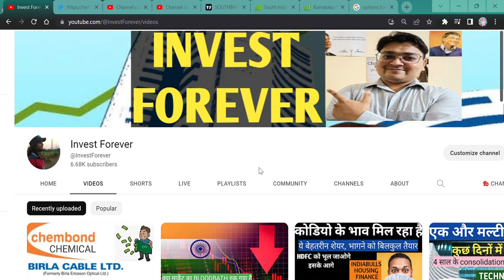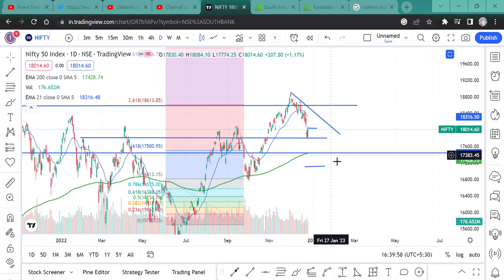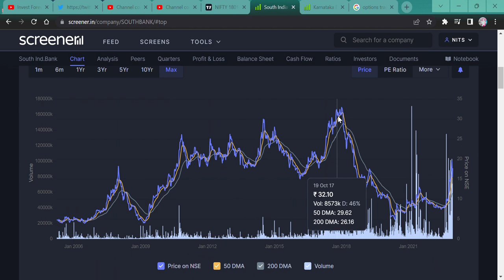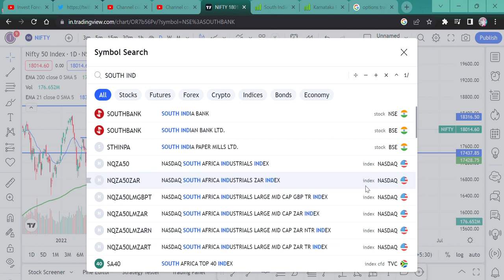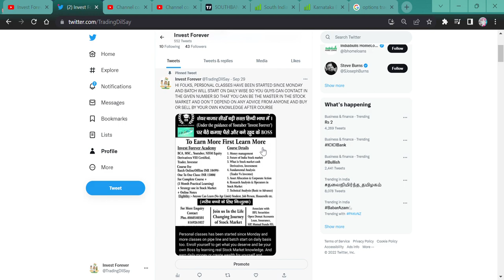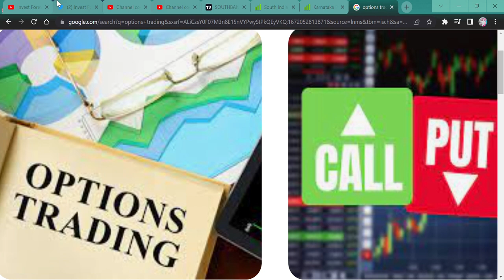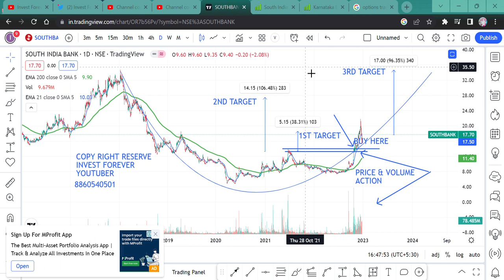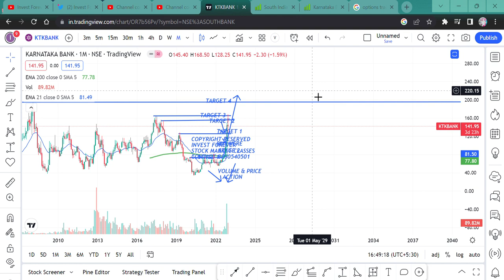South Indian Bank vs Karnataka Bank || bank stock news || target? Buying opportunity || psu share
Hi,
SOUTH INDIAN BANK  and Karnataka Bank GAVE TREMENDOUS RETURN, AND POSITIVE CHANGES IN THE BALANCE SHEET AS WELL AS STOCK CHART OCCUR, this retracement in the chart is another buying opportunity? WATCH THE VIDEO TO KNOW MORE?
SHOULD WE BUY OR SELL OR AVERAGE SOUTH INDIAN BANK and Karnataka Bank?

SOUTH INDIAN BANK WILL FALL?
SOUTH INDIAN BANK GOOD RESULT,
is SOUTH INDIAN BANK in asm list,
SOOUTH INDIAN BANK RETURN,
will south indian bank share price increase,
why south indian bank share falling,
why south indian bank share is low,
why south indian bank share going up,
HOW IS Karnataka BANK RESULT,
Karnataka BANK Q2 RESULT,
Karnataka BANK ANALYSIS,
Karnataka BANK STOCK NEWS,
SHOULD WE BUY Karnataka BANK?,
Karnataka BANK TECHNICAL ANALYSIS,
Karnataka BANK STOCK TARGET,
Karnataka BANK WILL FALL?